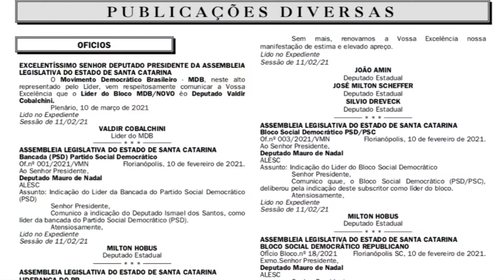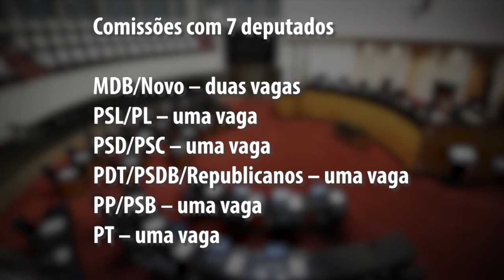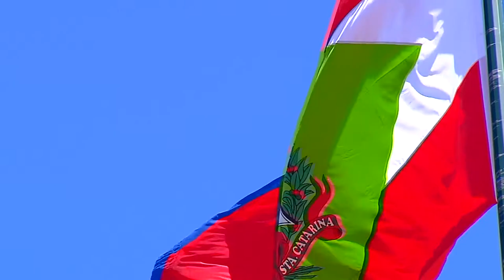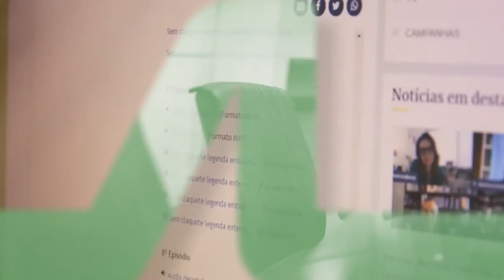Redação TVAL - 19/02/21